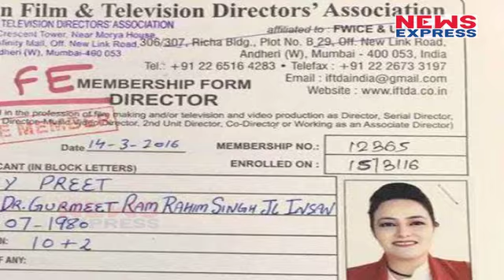Honeypreet बोली- हमेशा Camera के पीछे रहकर ही करना चाहती थी काम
Honeypreet Insaan has said the allegations about her relationship with her adopted father Dera Sacha Sauda chief Gurmeet Ram Rahim Singh are baseless. In an interview Honeypreet said that she will surrender after legal advice. This came amid reports that she will surrender to the police by Wednesday.